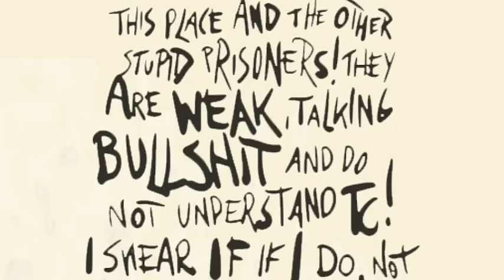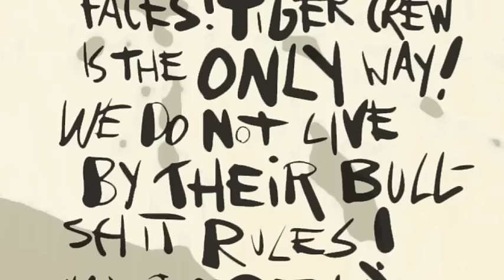Tiger Crew - Kevin's Letter From Jail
Kevin is in Jail and he sent a letter to Tiger Crew!!